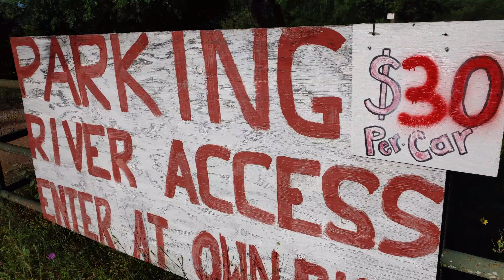SWIMMING SA RIVER CROSSING MAY 28 2020